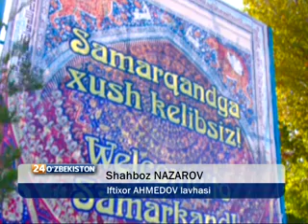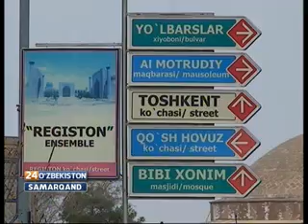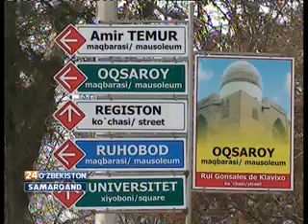24 O'zbekiston 31 01 2013